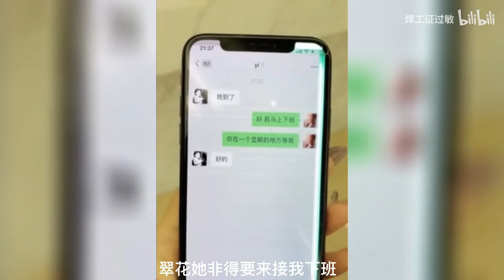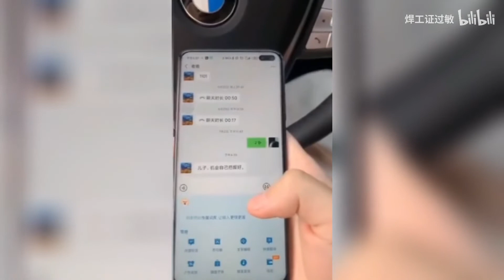妹纸，这样的照片发出来不尴尬吗？门都变形了！！